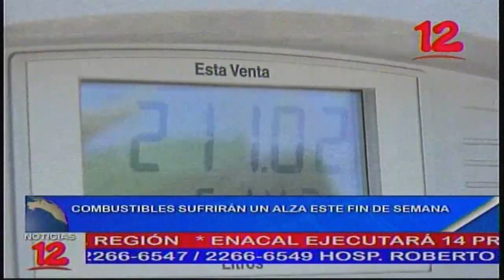NOTICIAS 12 COMBUSTIBLES SUFRIRAN UN ALZA ESTE FIN DE SEMANA 20 ENERO 2002 01